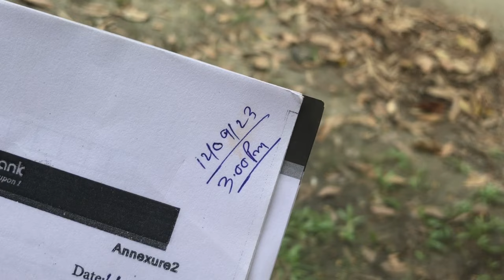অনেক কষ্টের পর ফল পাইলাম | Ashraful np cooking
অনেক কষ্টের পর ফল পাইলাম | Ashraful np Vlogs

Doyal agro
Doyal Agro
Doyal agro new blog videos
Village life with Shampa
Village life with Ratna
দয়েল এগ্রো
দোয়েল
দোয়েলএগ্রো
দোয়েল এগ্রো
খামার বাড়ি
Farming
Farmer
Fishing
village life
village life with shamap
ayat
tara
doyel agro new video
New family of Bangladesh
Soniya Akter Rima
Free motion by Rakib
ওরাও তো মানুষ
doyel agro
doyel agro new video 2022
doyel agro new vlog
doyel agro new house
doyel agro notun bari
doyel agro notun video
doyel agro nouka baich
doyel agro new blog
doyel agro tarar biye
doyel agro tools
doyel agro tangail
doyel agro tips
doyel agro today video
village life with shampa new video
village life with shampa lifestyle
village life with shampa rana
village life with shampa new video 2023
village life with shampa first video
village life with shampa all video
village life with shampa home
village life with shampa 2023
soniya akter rima
soniya akter rima vlog
soniya akter rima new vlog
soniya akter rima block
soniya akter rima new video
soniya akter rima blog
soniya akter rima video
soniya akter rima new block
soniya akter rima vlog today
soniya akter rima notun video
rakib hossain
rakib hossain new block
rakib hossain natok
rakib hossain 2.0
rakib hossain new vlog 2023
rakib hossain tiktok
rakib hossain new natok
free motion by firoz hasan
free motion by firoz hasan life story
free motion by firoz hasan new video
free motion by firoz hasan lifestyle
Village life
Indian family blog videos
Daily blog videos
Local blog videos
Indian village lifestyle blog
doyel agro
soniya akter rima
village grandpa cooking
rakib hossain
সোনিয়া আক্তার রিমা
সোনিয়া আক্তার রিমা ভিডিও
সোনিয়া আক্তার রিমা নতুন ভিডিও
দোয়েল এগ্রো
দোয়েল এগ্রো নতুন ভিডিও
দোয়েল এগ্রো ঠিকানা
দোয়েল এগ্রো আজকের ভিডিও
দোয়েল এগ্রো প্রথম ভিডিও